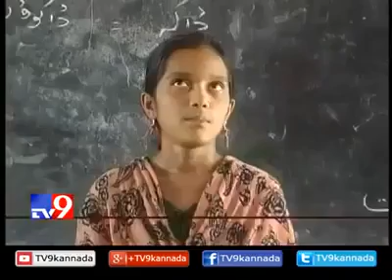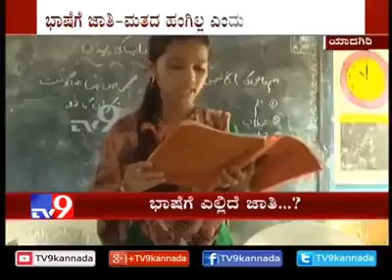June 5, 2017